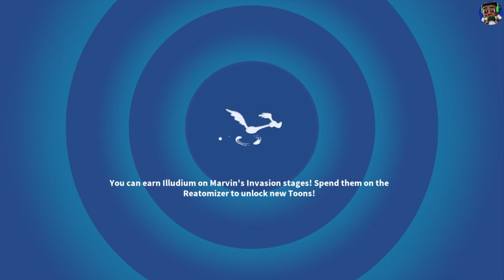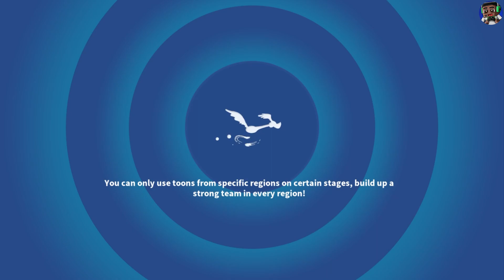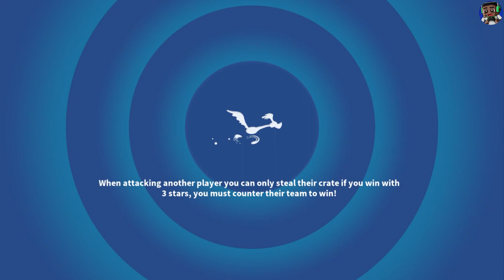Looney Tunes World of Mayhem - Gameplay Walkthrough Part 56 (iOS, Android)